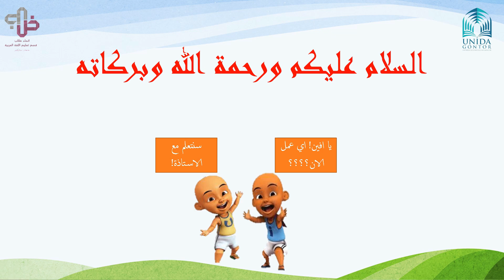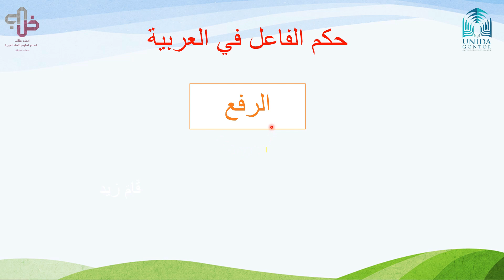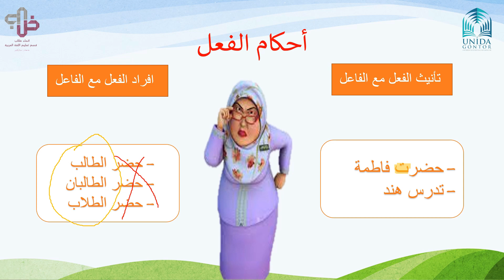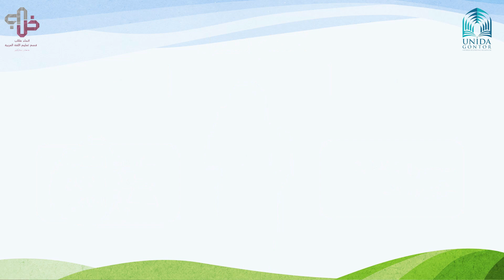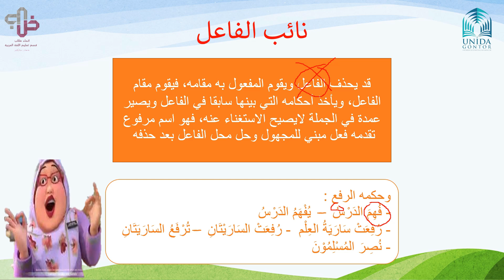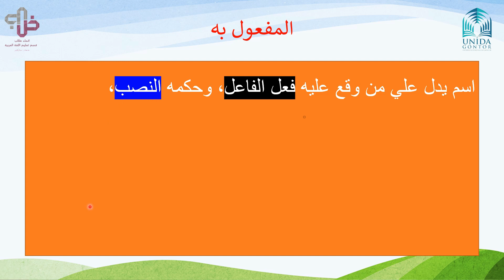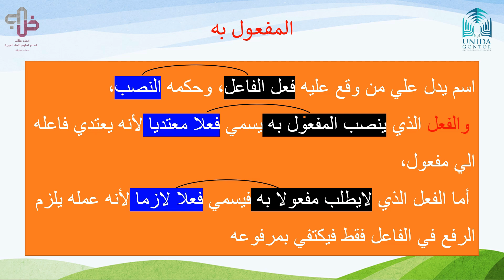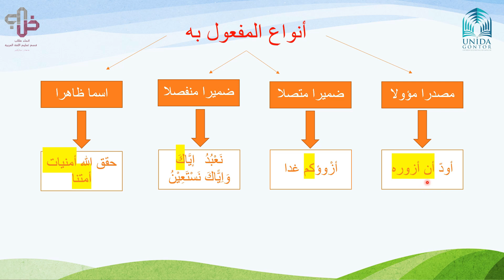VIDIO PEMBELAJARAN BAHASA ARAB_JUMLATUL FI'LIYAH _الجملة الفعلية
pembelajaran online, untuk mengetahui apa saja hukum-hukum dalam jumlah fi'liyah, dan cara membuat kalimat yang benar dan tidak sulit. :)